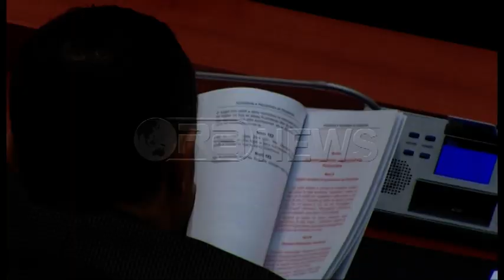Ora News – Berisha: S’ia japim Ramës drejtësinë. Po rrezikoni statusin që ua dhamë ne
Opozita përmes Sali Berishës u shfaq e shqetësuar për heqjen e statusit kandidat Shqipërisë dhe i bëri thirrje maxhorancës të pranojë rekomandimin 88 të Venecias që së bashku të miratojnë reformën në drejtësi. Berisha u shpreh i bindur se opozita nuk do të pranojë asnjë imponim që i jep drejtësinë Edi Ramës. Kuvendi pavarësisht debateve për tenderat e energjisë u zhvillua i qetë ndryshe nga të enjtet e mëparshme luftarake.
Ish/Kryeministri Sali Berisha, i ka bërë thirrje maxhorancës ta votojnë reformën që të mos i heqin vendit statusin kandidat në BE. Por votimi të bëhet pasi të pranohet rekomandimi 88.
Berisha: I lutem shumë drejtuesve të Kuvendit, nenin 88 tja dorëzojnë çdo deputeti të prkthyer në shqip dhe në anglisht. Të mos bëjmë lojë kukamfshehti. Opozita ka shumë vërejtje, por i ka lënë mënjani për një interes të madh, vjen e voton mbi bazën e kësaj. Thirrjet janë po nuk votuat do shikojmë statusin, më e rënda që ka ndodhur ndonjëherë.
Opozita garantoi Berisha nuk do të lejojë kurrë kapjen e drejtësisë nga Rama.